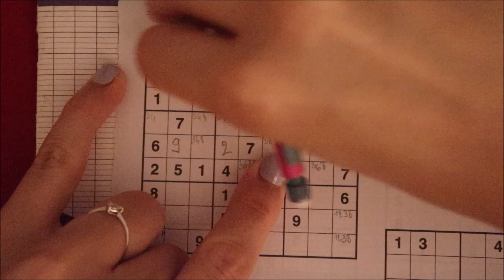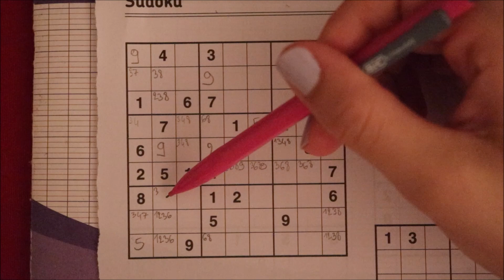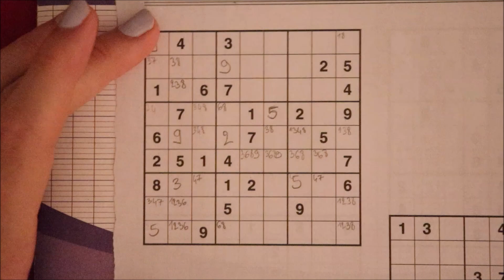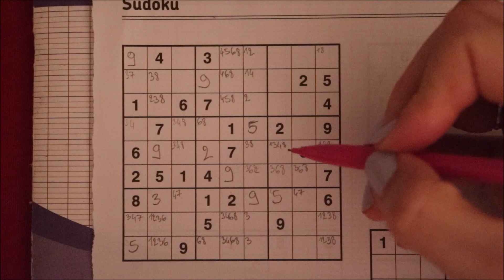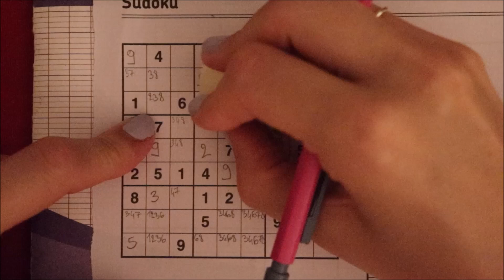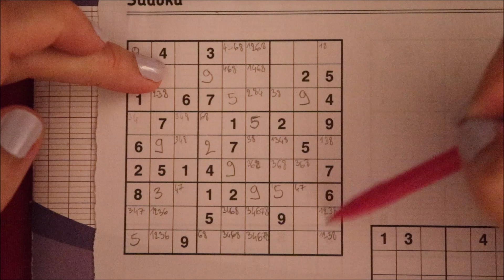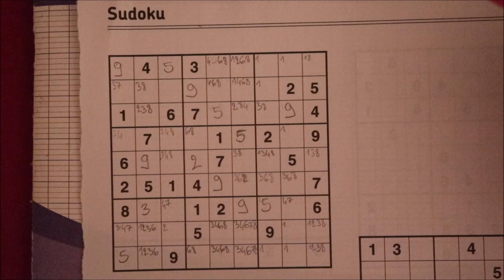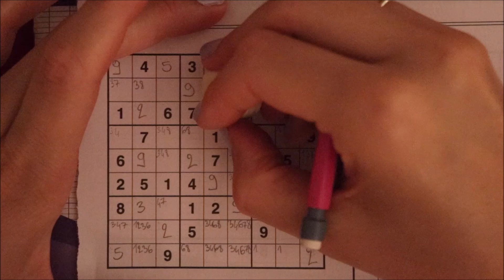ASMR français - Écriture : Sudoku, niveau moyen - Partie 1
Bonjour/Hello,
Dans cette vidéo, je commence une nouvelle grille d'un sudoku, niveau moyen. J’espère que ça vous plaira. Merci d’avoir regardé ma vidéo.

→ Je poste une nouvelle vidéo tous les jours sur cette chaîne et le mercredi, je poste sur ma chaîne secondaire / I upload everyday on this channel & wednesdays on my second channel.

→ Je filme avec :
- Le micro MKE 440 de Sennheiser